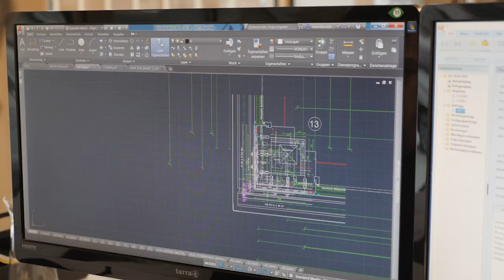Handwerksunternehmen des Jahres 2018 - Erich Schillinger GmbH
Die Firma Erich Schillinger GmbH ist ein Fenster- und Fassadenausbaubetrieb. 1911 gegründet, wird sie heute in der 3. Generation erfolgreich geführt. Spezialisiert hat sich die Erich Schillinger GmbH auf die Planung, Produktion und Montage von hochwertigen Holz- und Holz/Aluminium- Fenstern, Haustüren, Wintergärten und Fassaden. Eine besondere und in der Branche fast einmalige Innovation ist die vollautomatische Einzelholzbeschichtung der Fensterteile. Dies bietet Vorteile für die Qualität, schützt die Gesundheit und schont die Umwelt.
Seit 2007 wurde auf Initiative des Unternehmens die „Schwarzwälder Weißtanne“ als wertvolle regionale Holzart wieder bekannt gemacht. Diese Holzart macht bei der Erich Schillinger GmbH heute einen Anteil von 60% der verarbeiteten Hölzer aus.
Gelebter Umweltschutz zeigt sich bei der Erich Schillinger GmbH auch in der eigenen Wärmeerzeugung aus Holzresten sowie dem der „Bürgersolar Wolfach" als Fläche für deren PV-Anlage zur Verfügung gestellten Firmendach.
Auch im sozialen Bereich ist die Erich Schillinger GmbH auf vielfältige Weise aktiv. Schülern werden aktiv Praktika, Schüler-Azubi-Projekte und Hilfen bei der Berufsorientierung angeboten.